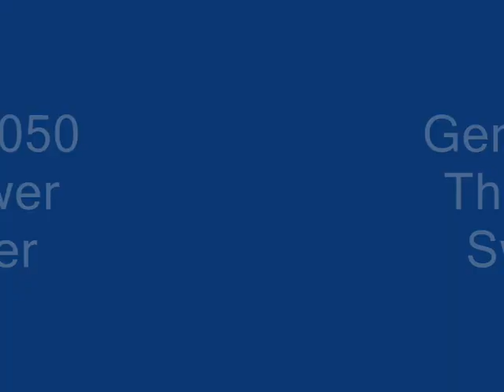Genius 1050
Presentation of the compact Sweeper Genius 1050 by IPCGansow